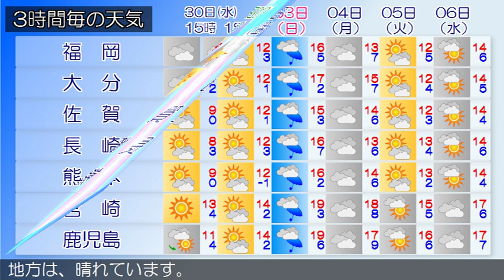2019/01/30 九州地方の天気予報 昼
九州北部地方は、気圧の谷の影響により曇りや晴れとなっています。３０日の九州北部地方は、気圧の谷の影響により、概ね曇りで夜は雨が降る所があるでしょう。３１日の九州北部地方は、前線や気圧の谷の影響により、概ね雨で夜は曇りとなるでしょう。鹿児島県では３０日まで空気の乾燥による火の取り扱いに注意してください。九州南部は、曇りや晴れとなっています。奄美地方は、晴れています。